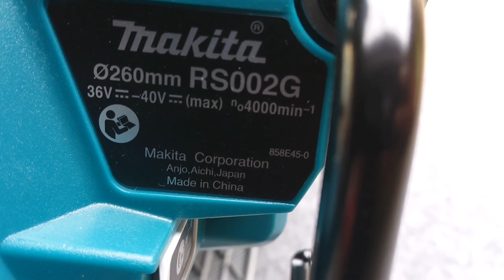Makita | RS002G Cordless Rear Handle Saw 40V Max XGT Magnesium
Searching for best tools?